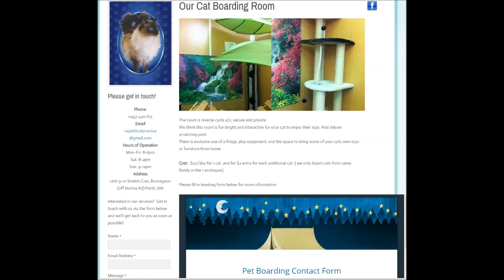Ragdoll Cat Practice Boarding video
See our video for information in boarding any type of cat with us !!